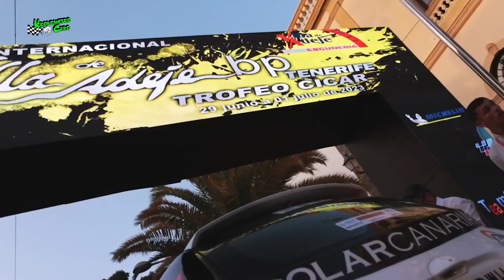PRESENTACION DEL CARTEL 33 RALLY INTERNACIONAL BP ADEJE TENERIFE TROFEO CICAR 2024